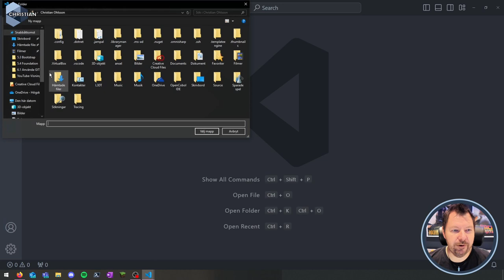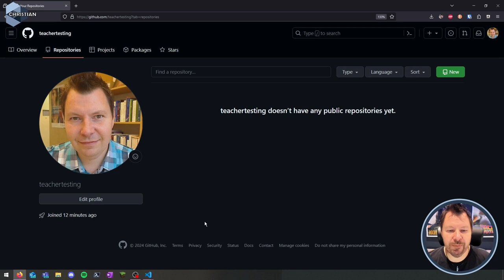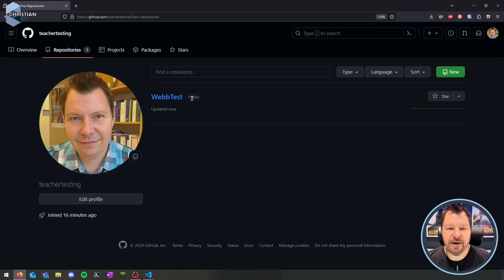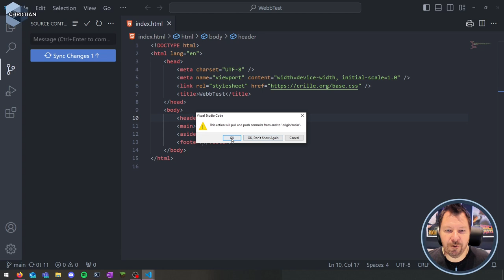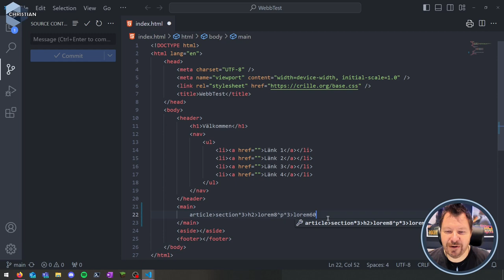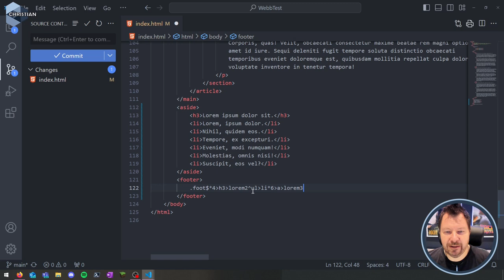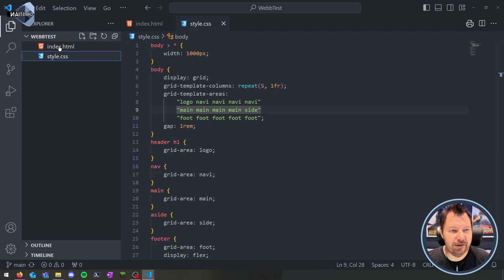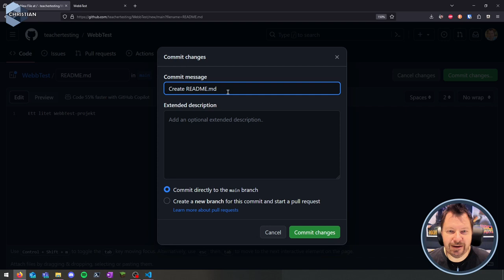AWH 2024 6.1.3 Skapa ett projekt på Github